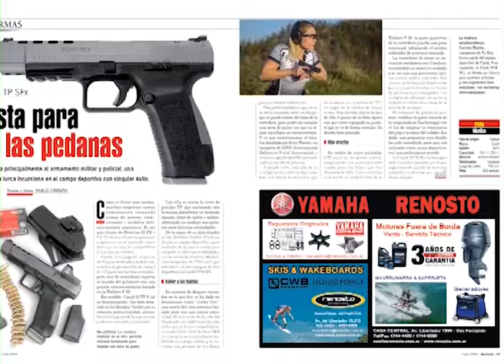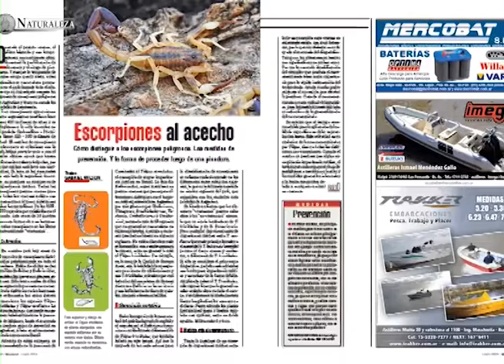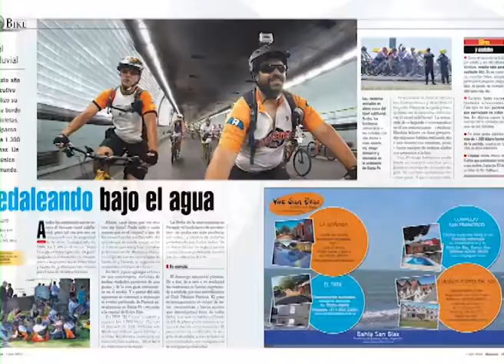Revista Weekend Enero